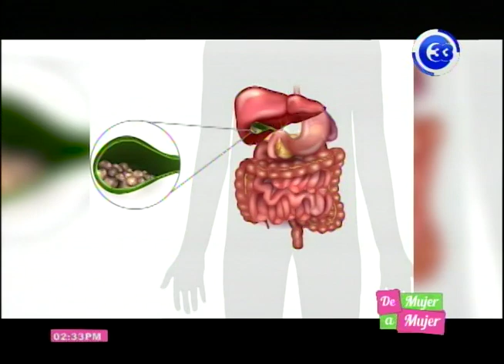¿QUÉ COMER CUANDO SE TIENEN PIEDRAS EN LA VESÍCULA?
En una crisis vesicular donde hay presencia de piedras o cálculos en el organismo, se debe seguir una a dieta constituida principalmente por alimentos con bajo contenido de grasas, por lo que se debe evitar el consumo de frituras, aceites y embutidos; Se debe aumentar el consumo de agua.